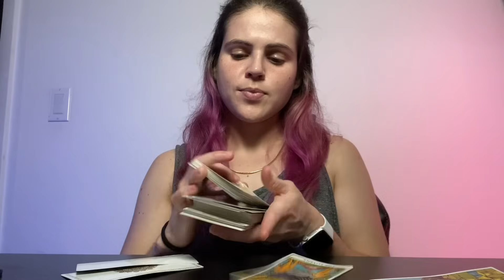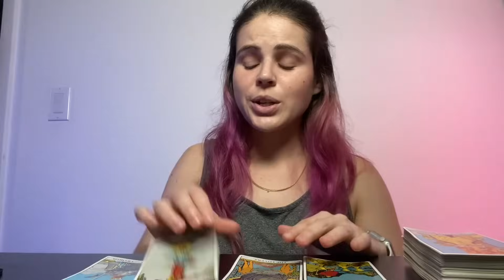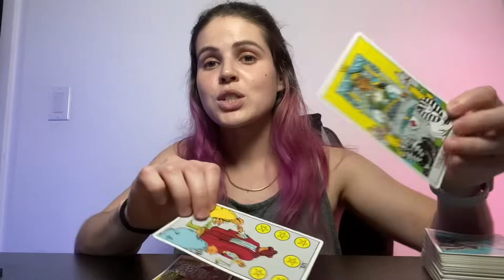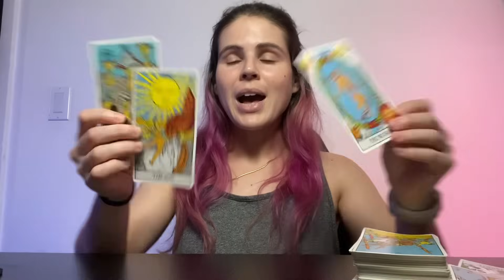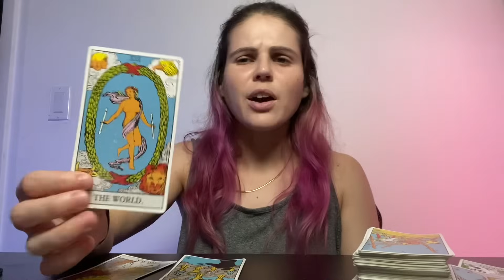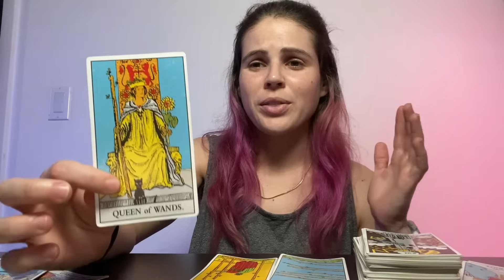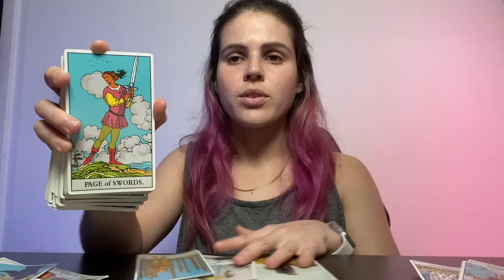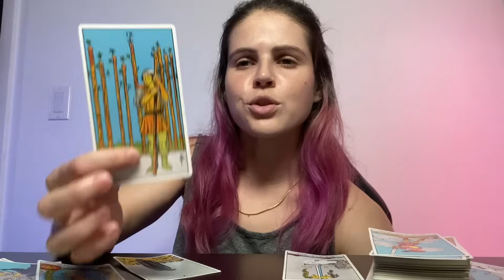SCORPIO ♏️ This was TRICKY! Did they really change?